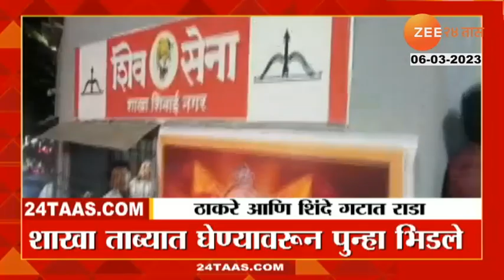ठाण्यात ठाकरे आणि शिंदे गटामध्ये जोरदार राडा; नरेश म्हस्के आणि राजन विचारे आमनेसामने